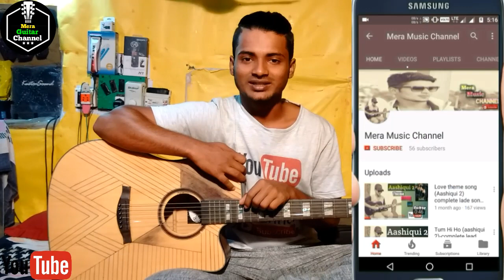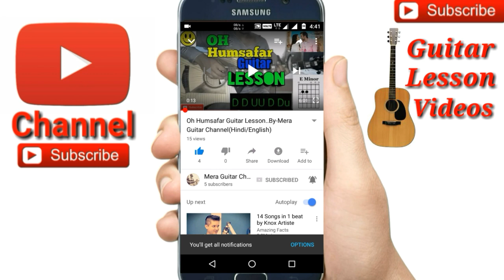Qaafirana ||Kedarnath| arijit singh||-Easy Guitar Chords/Lessons/Tutorial/Guitar Cover..By-Merajul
Qaafirana ||Kedarnath| arijit singh|| guitar cover by Merajul
Qaafirana ||Kedarnath| arijit singh|| easy guitar chords
Qaafirana ||Kedarnath| arijit singh|| easy guitar lesson
Qaafirana ||Kedarnath| arijit singh|| easy guitar tutorial
Qaafirana 4chords used
Chords-E,A,B,C# min
Str-D UUD UUD u

🎸My guitar...
🎸My ukulele...
🎸Guitar tuner...
🎸Guitar bag...
🎸🎙My microphone..